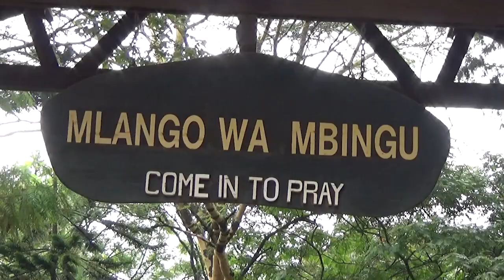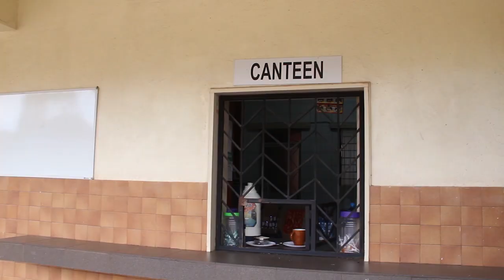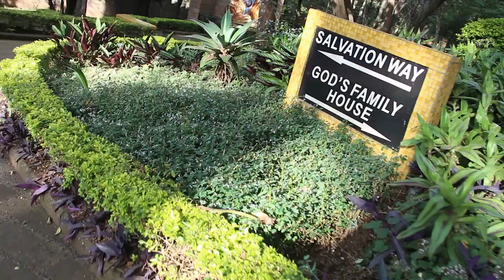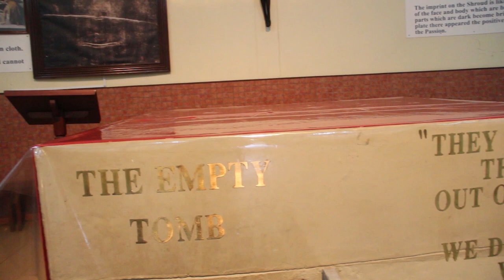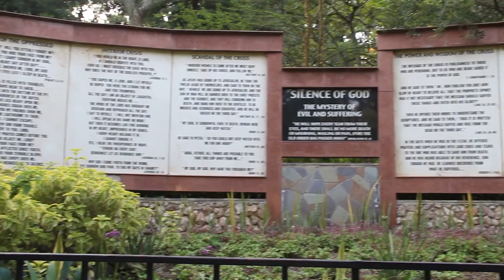RESURRECTION GARDEN / NAIROBI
The Resurrection Garden was founded by The Servant of God His Eminence Cardinal Maurice Michael Otunga together with Fr. Ottavio Santoro, IMC.
This Shrine opened its doors to the public in 1994 as a sacred place.